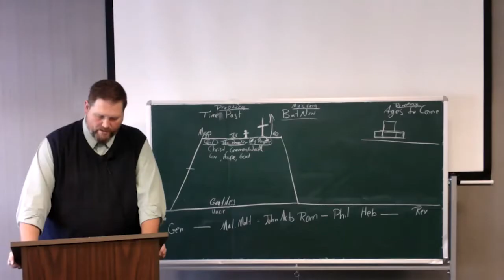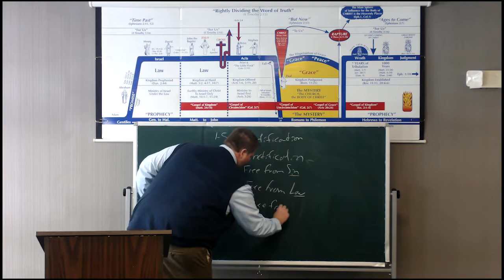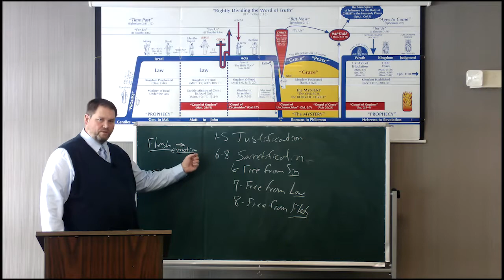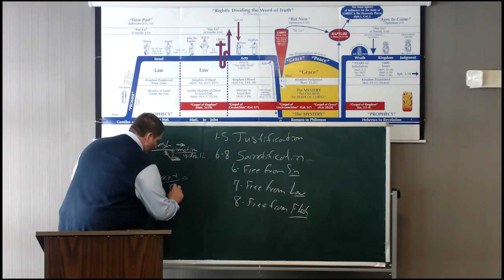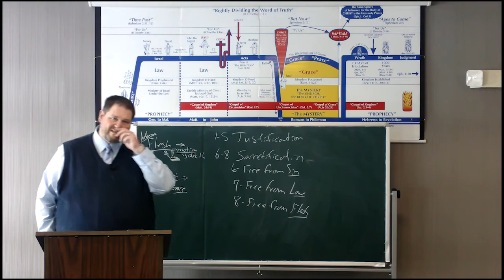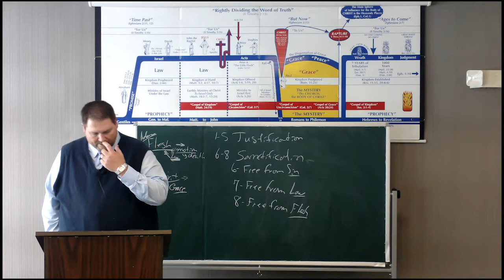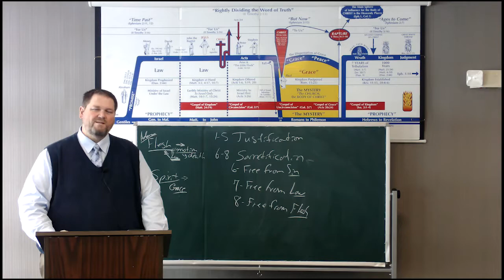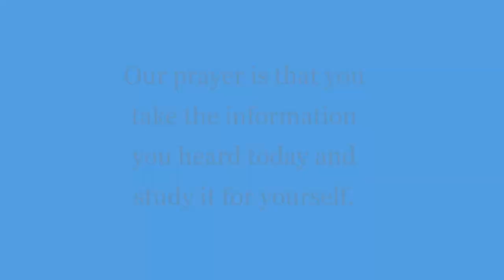0051 - Are You In Adam or In Christ?